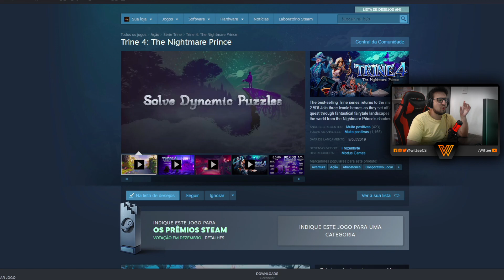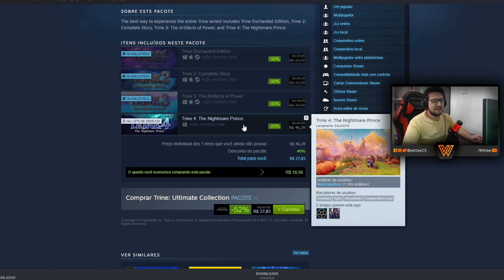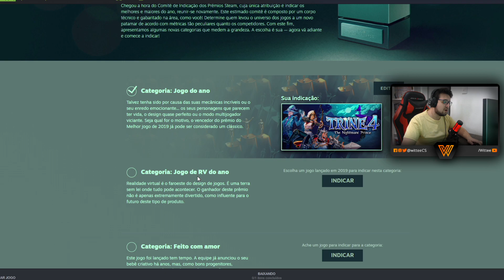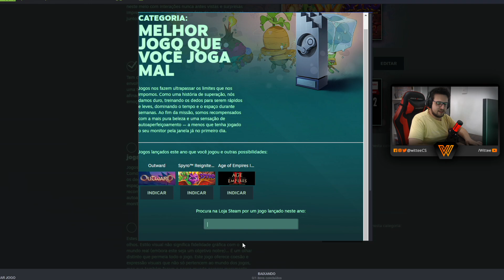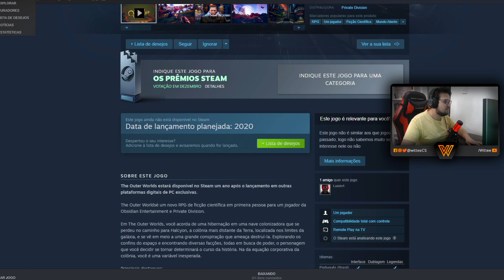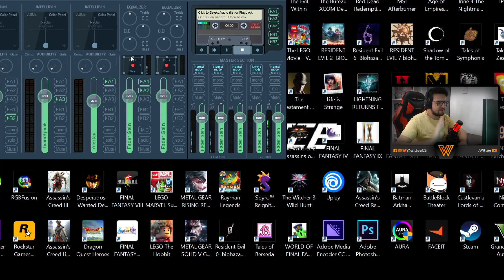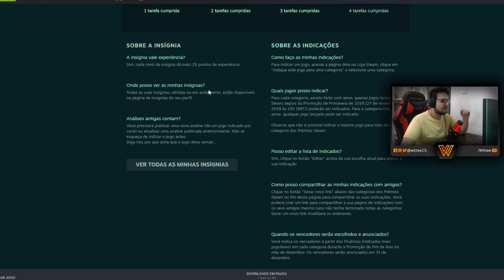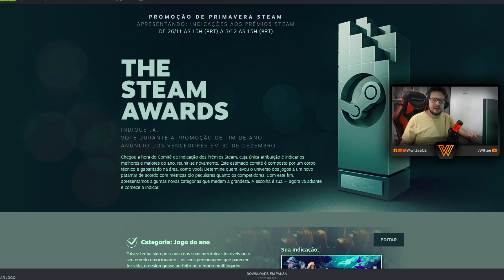STEAM AUTUMN SALE 2019 - COMO CONSEGUIR A INSÍGNIA DO EVENTO! (PROMOÇÃO DE PRIMAVERA 2019)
Salve galera!
Segundo vídeo sobre EVENTOS da Steam no canal, e dessa vez a gente tem o início da PROMOÇÃO DE PRIMAVERA 2019 (ORIGINAL É DE OUTONO, STEAM AUTUMN SALE 2019).
Ela começou HOJE, no dia 26/11/2019 às 15 hrs (corrigindo o que falo no vídeo), e terminará no dia 03/12/2019 às 15 hrs!
São diversos jogos em promoção, então aproveitem bastante!
E também está rolando um EVENTO para conseguir uma INSÍGNIA da votação POPULAR do Steam Awards 2019 (Prêmios da Steam 2019)!
Como falei, é totalmente POPULAR, votem nos jogos que vocês GOSTAM, e não por POPULARIDADE deles!
No vídeo eu mostro todas as tarefas que precisam ser realizadas para conseguir a insígnia Comitê de Nomeação do Prêmio Steam de 2019 em LEVEL MÁXIMO!

PARTICIPEM DO SORTEIO DA META DE 750 INSCRITOS DO CANAL (PACOTE SOUVENIR OVERPASS):